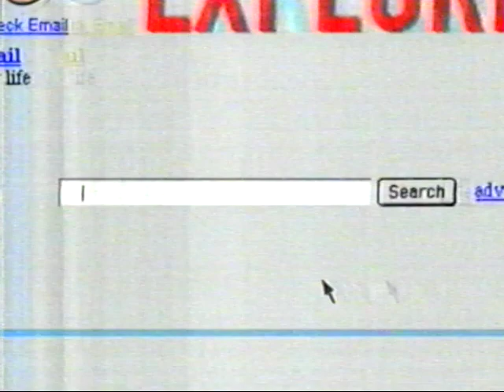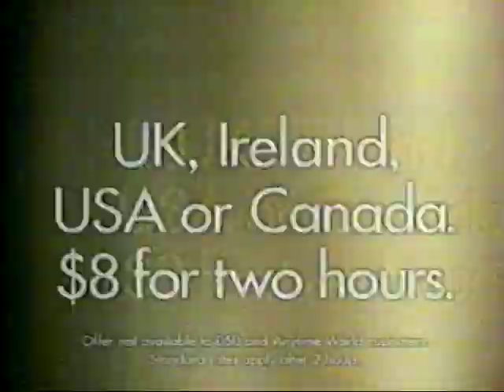TV2 NZ AD BREAK 1999 3